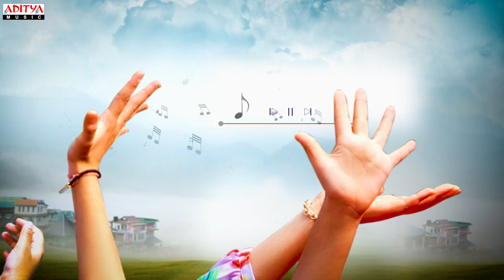Music School Motion Poster | Sharman Joshi, Shriya Saran | Paparao Biyyala | Ilaiyaraaja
This heart-warming 11-song musical is about how the prevailing Indian education system and parents put pressure on children to be competitive in their "studies, thereby leaving no time for art and culture. At this background, two music and drama teachers Mary and Manoj struggle to put up "The Sound of Music".

Cast: Sharman Joshi, Shriya Saran, Shaan,Gracy Goswami,  Ozu Barua,
 Prakash Raj, Benjamin Gilani,
 Suhasini Mulay, Bugs Bhargava,
 Leela Samson, Mona Ambegaonkar,
 Srikanth Iyengar ,Vinay Varma, Phani Eggone, Vaquar Shaikh, Karthikeya Chowdary Gadde, Vivan Jain Munoth, Olivia Charan, G Rohan Roy, Aadhya Panditharadhyula, Siddiksha, Kushee Soni.

Movie Name : Music School
Story, Screenplay : Paparao Biyyala
Directed & Produced by Paparao Biyyala
Dop : Kiran Deohans,
Sound : Amrit Pritam(MPSE),
Mixing Engineer: Debajit Changmai
Art: Rajeev Nair,
Editor: Manan Sagar,
Costume : Raaga Reddy,
Make up: Ch. Tulasi Krishna (Nani),
Hindi Dialogues: Shivani Tibrewala, Vinay Varma
Telugu Dialogues: Anantu Chintalapalli, Aripirala Satya Prasad, K N Vijaykumar
Tamil Dialogues:  K N Vijayakumar
Hindi Lyrics: Dr. Sagar, Shivani Tibrewala, Raman Raghuvanshi
Telugu Lyrics: Rahman
Tamil Lyrics: Pa Vijay
Choreography: Adam Murray, Chinni Prakash, Raju Sundaram
Associate producer: Yamini Rao,
Executive Producer: Akshay Balsaraf,
Creative Producers: Venkat Siddareddy, Mahendra Sisodia
Marketing : Sunny Bakshi, Walls & Trends
PRO: Vamsi Kaka,
Media Consultant: Sanchita Trivedi – Idhyah
Publicity Design :Anil & Bhanu